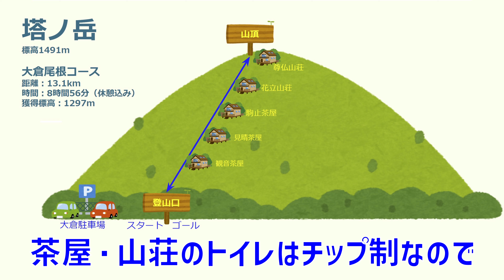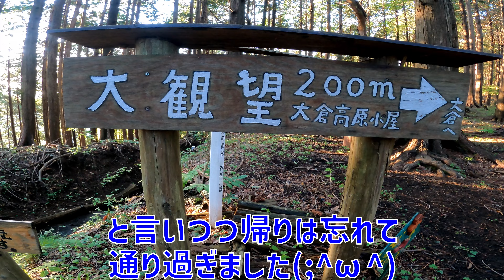【初心者登山】初心者には恐怖の連続急登！塔ノ岳 大倉尾根コース登山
家庭の都合で投稿に時間があいてすみません。

神奈川県 秦野市の塔ノ岳の登山動画です。
一番メジャーな大倉尾根（バカ尾根）コースで頂上とピストンしました。

動画では登山道だけではなく駐車場やトイレなど、
普段登山をする際に気になる情報もお届けします

みなさんがこの動画で塔ノ岳の様子を知っていただき
訪れるきっかけになればと思います(*´ω｀*)

◆撮影日
２０２２年５月３日（祝）

◆大倉駐車場（今回利用した24時間営業の駐車場です）

「フキンのアウトドア生活」フキン　プロフィール
1975年生まれ 埼玉県在住。

普段はデスクワークに従事し万年運動不足（笑）
数年前に登山の楽しさを知り、月に１～２回ほど山に登る。
永遠の初心者のため登る山は低山が多い。
主に関東近県の山に出没。
将来は北海道や九州での登山を夢見ている。